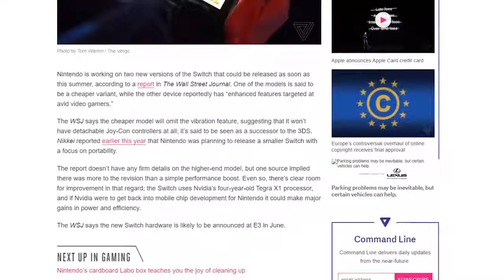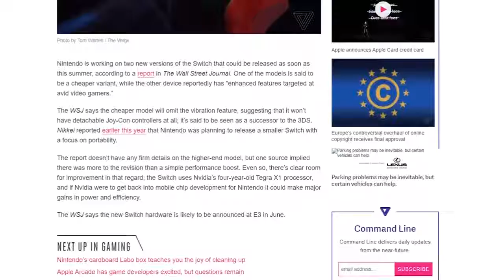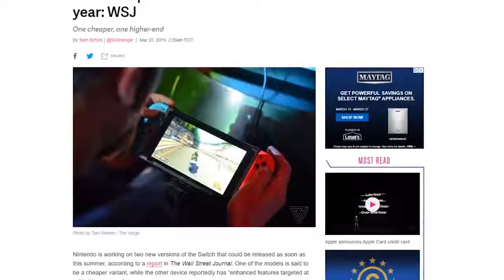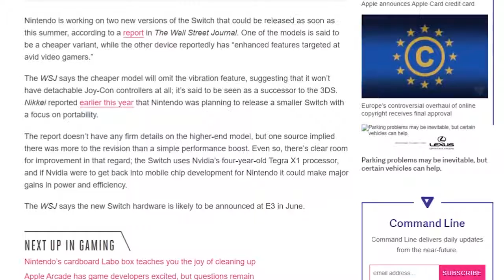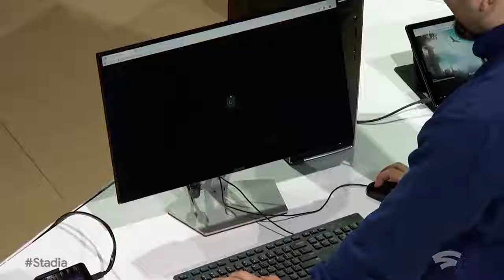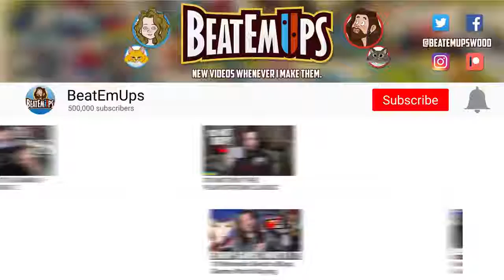Two NEW Switches. State Of Play Sucked. Google Stadia is a thing...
Nintendo Switch may be getting revisions, a Nintendo Switch Pro / XL AND a Nintendo Switch Mini model as early as this year according to WSJ. Google Stadia was... interesting and Playstation's State Of Play was terrible.